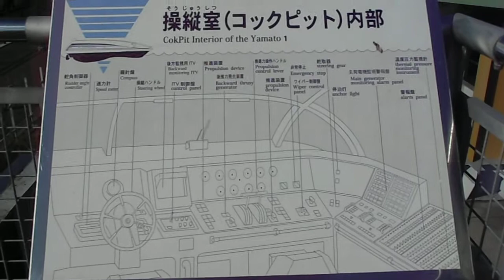超電導電磁推進船 ヤマト１・メリケンパーク・・2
兵庫県神戸市中央区波止場町のメリケンパークで超電導電磁推進船　ヤマト１を見ました。